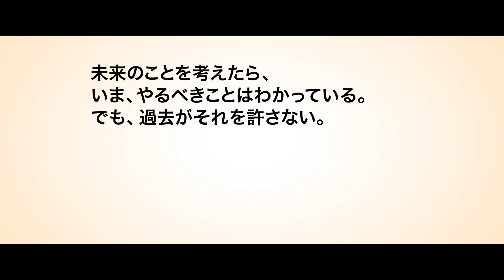8月31日(金)公開『判決、ふたつの希望』第4弾本編映像解禁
第90回アカデミー賞® 外国語映画賞ノミネート
第74回ベネチア国際映画祭 最優秀男優賞受賞

ふたりの男のささいな口論が国を揺るがす法廷争いにー。
人間の尊厳をかけ、彼らが見つけた新たな一歩に世界が震えた感動作

監督・脚本：ジアド･ドゥエイリ　脚本：ジョエル･トゥーマ
出演：アデル･カラム、カメル･エル＝バシャ

2018年8月31日（金）TOHOシネマズ シャンテほか全国順次公開